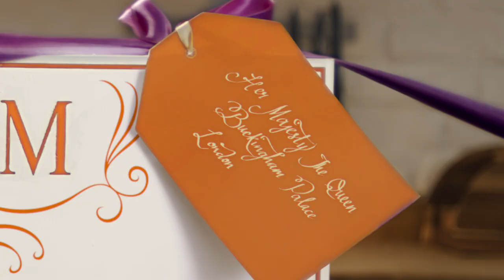Bake-ingham Palace | Sainsbury's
We’re absolutely delighted to be celebrating the Queen’s Platinum Jubilee this weekend. Here’s a very special cake from us, your Majesty. We've dubbed it: Bake-ingham Palace. God save the Queen...a slice of cake.